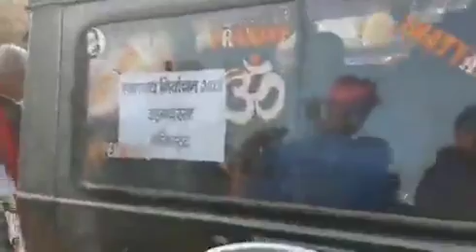यह गाड़ी चुनाव आयोग के अंडर में आती है इस गाड़ी का आगे और पीछे का नंबर अलग-अलग है, मामला बलिया जिले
यह गाड़ी चुनाव आयोग के अंडर में आती है इस गाड़ी का आगे और पीछे का नंबर अलग-अलग है, मामला बलिया जिले का है, अब आयोग बताएं कि यह चुनाव किस हिसाब से निष्पक्ष है